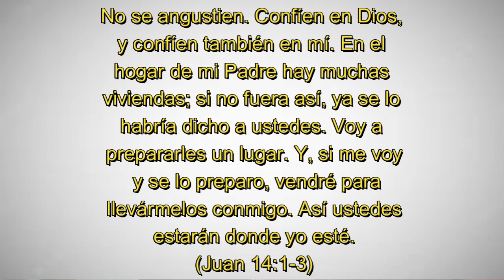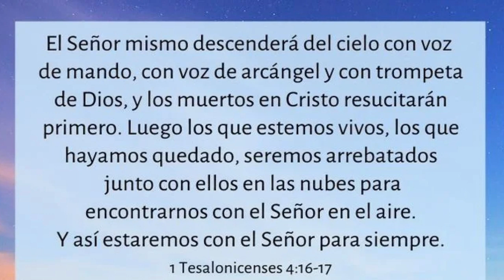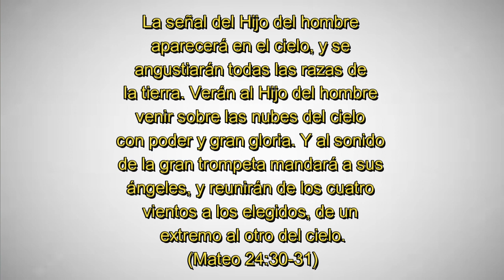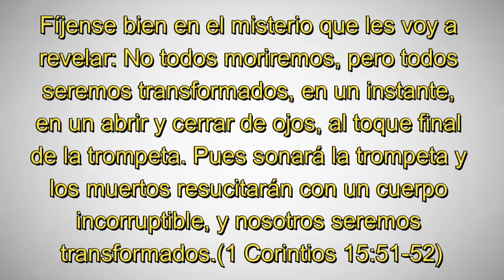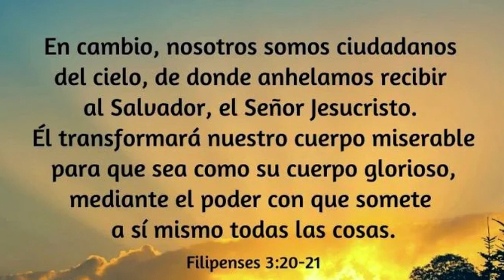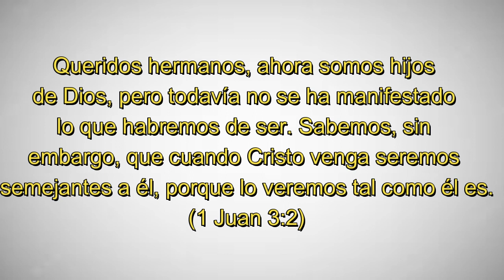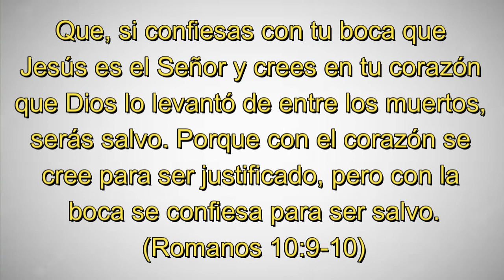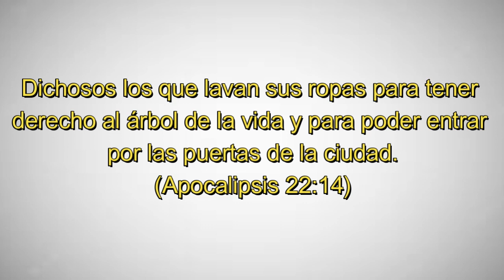El tiempo se acaba 🚨 arrebatamiento o el rapto de la iglesia está serca. Video🚨 Editado con textos -